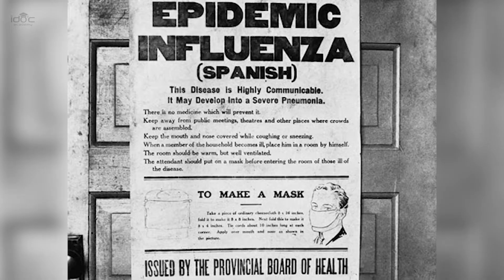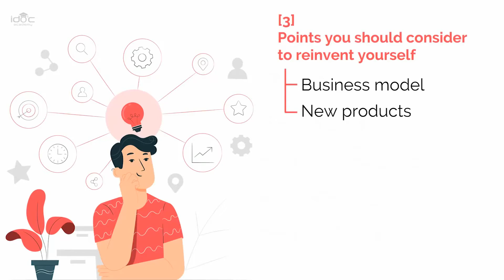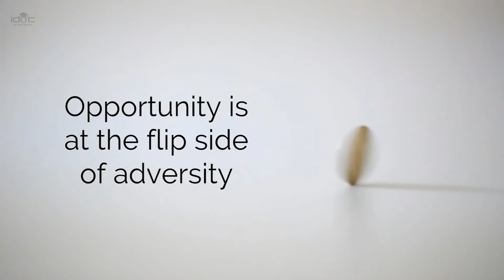Most Powerful Tips To Perform During Or Immediate After Lockdown - ILESH KHAKHKHAR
LOCKDOWN has been ENDED…

NOW, our complete focus should be on HOW to revive practice &
How to thrive in practice.

As an Entrepreneur what are the steps you need to take to again start growing your practice or come-out from this financial crisis and take it as a lifetime opportunity?